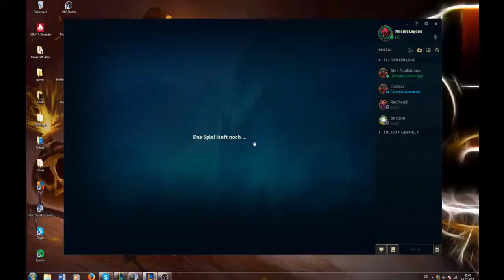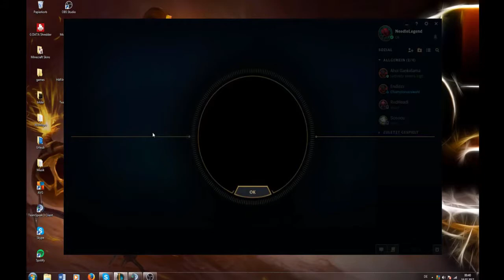Needle lernt LoL |MasterYI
Danke an Marcel fürs:
-Aufnehmen helfen
-schneiden helfen
-und lol beibringen